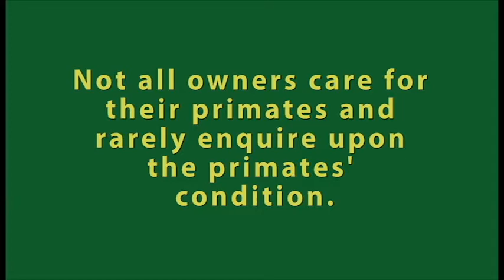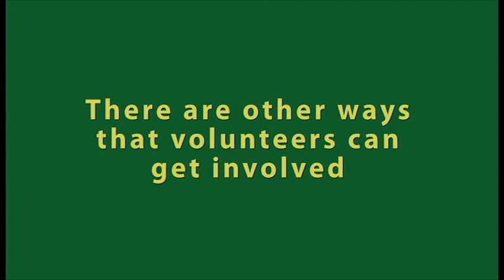World Primate Sanctuary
The World Primate Sanctuary provides shelter for abandoned, abused and sick exotic primates. To find out how you can get involved watch the clip.